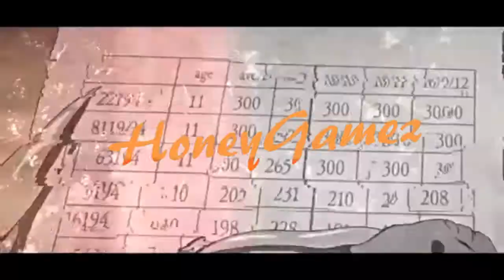Roblox Spooky Simulator